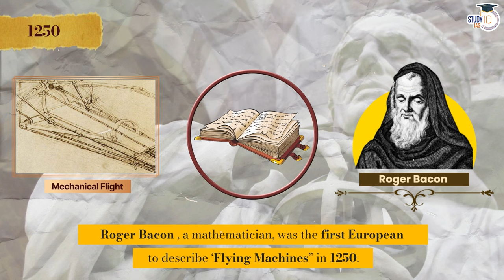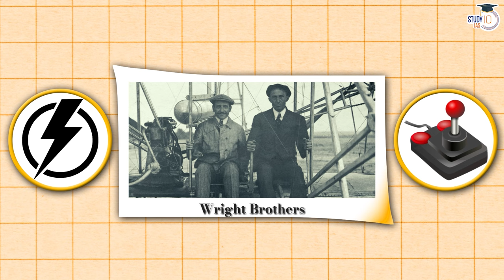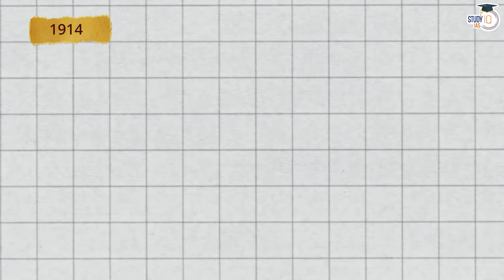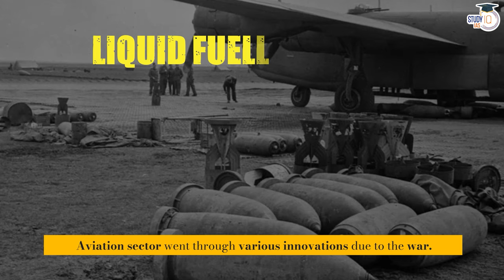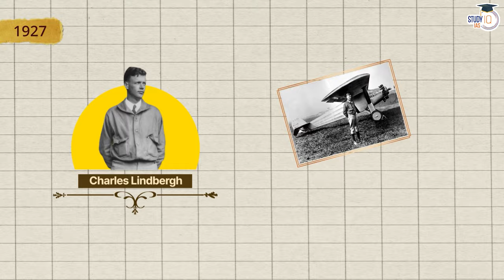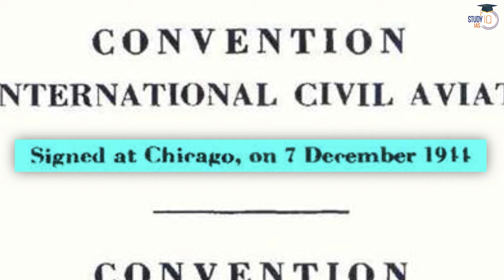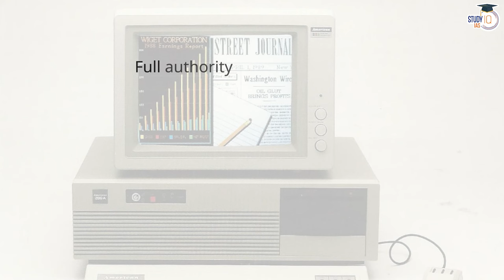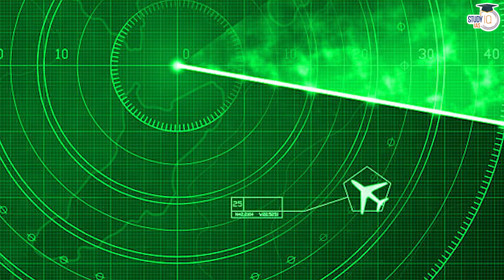How Aeroplanes Began? Complete History of Aviation | Wright Brothers | UPSC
In this video, StudyIQ provides a comprehensive history of aviation, tracing the origins of aeroplanes and the pioneering efforts of the Wright Brothers. Explore the journey of human flight, from the earliest attempts at flying machines to the groundbreaking achievements of the Wright Brothers. Understand the key milestones in aviation history, the evolution of aircraft technology, and the impact of flight on global transportation and communication.

Admissions Closing on 2nd August 2023 | Daily Live Classes at 8:00 AM